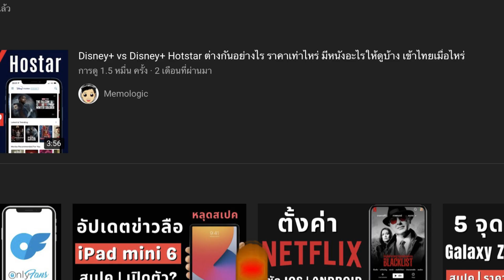lazada 9.9 แจกหนัก จัดเต็ม ส่วนลดเพียบ โบนัสเพียบ ลดทั้งแอพ ขาช้อปไม่ควรพลาด รีบเก็บด่วน!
เตรียมตัวให้พร้อม แล้วไปช้อป LAZADA 99 ครั้งนี้แจกคูปองจัดหนัก ลดแรงกว่าทุกครั้งที่ผ่านมา
จะเป็นอย่างไงกันนะ คลิปนี้แหละผมจะมาบอก ไปตำกันเลย

❤วิธีเก็บโค๊ด Lazada 5.5 แจกจัดหนัก ลดแรง ส่งฟรี ลดทั้งแอพ ขาช้อปไม่ควรพลาด รีบเก็บด่วน!